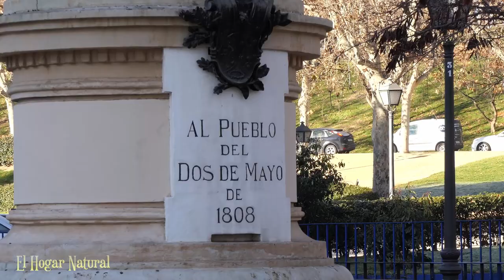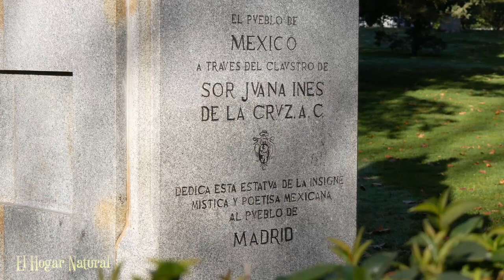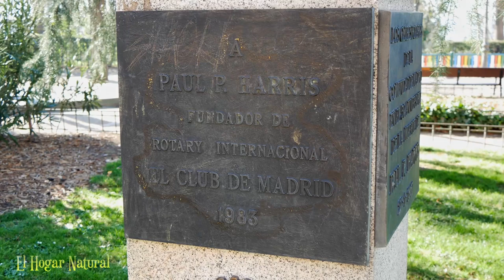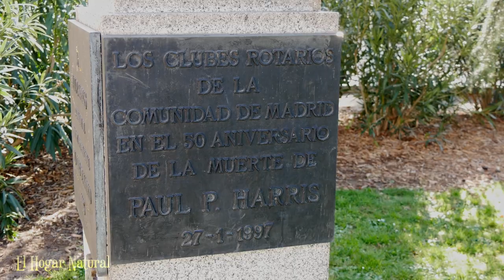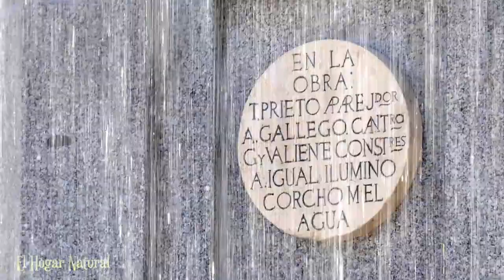Parque del Oeste - Monumentos (I)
Monumentos de la zona sur del Parque del Oeste en Madrid.